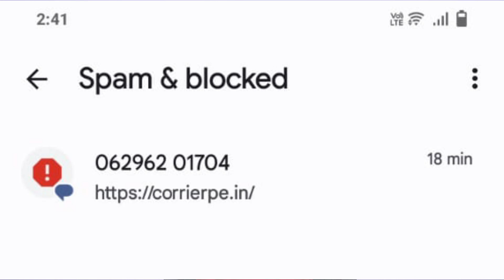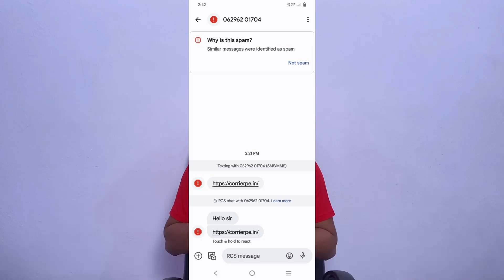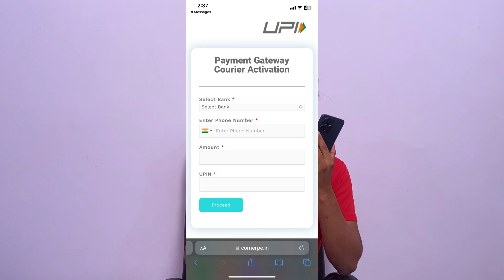UPI से Fraud करने का नया तरीक़ा || Courier Activation Charge ? || Courier Scam Flipkart Live देखें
UPI से Scam करने का नया तरीक़ा || Courier Activation Charge ? || Courier Scam Flipkart Amazon ||

Hello Everyone
I help & Inspire people to become successful in network marketing career.

About Me :-

Sahban Ansari Is One Of The Most Influencer Motivational Speaker & Network Marketing Couch In India . I Inspire Lakhs Of People In India To become Successful In Network Marketing and become best virsion .

विडियो लिंक👇🏻

courier scam,courier fraud,courier delivery boy fraud,dhl courier and cargo ltd,courier fraud से कैसें बचें?,currier activation,courier,courier fraud se kese bache,dtdc courier,courier charges,courier fraud video,how much charges on courier,courier service,1 kg parcel courier charge,courier charge kitna lagta hai,indian post courier charges,courier charges in india per kg,dtdc courier charges per kg in india,dhl courier charges from india to usa per kg